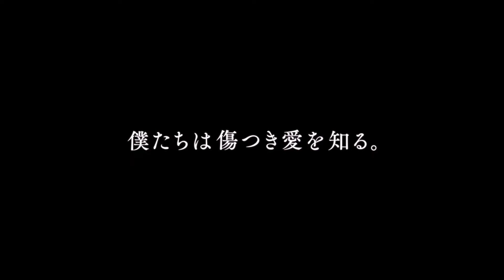『異人たち』本編映像‹二人の出会い›│4月19日(金) 日本公開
日本を代表する名脚本家・作家、山田太一作の長編小説「異人たちとの夏」（新潮文庫刊）をアンドリュー・ヘイ監督が再映画化した愛と喪失の物語『異人たち』4月19日(金) 公開！

【ストーリー】
ロンドンのタワーマンションで暮らすアダムは、12歳の時に交通事故で両親を亡くした40代の脚本家。それ以来、孤独な人生を歩んできた彼は、在りし日の両親の思い出に基づく脚本に取り組んでいる。そして幼少期を過ごした郊外の家を訪ねると、そこには30年前に他界した父と母が当時のままの姿で住んでいた。その後、アダムは足繁く実家に通って心満たされるひとときに浸る一方、同じマンションの住人である謎めいた青年ハリーと恋に落ちていく。しかし、その夢のような愛おしい日々は永遠には続かなかった……。

【監督】アンドリュー・ヘイ『WEEKEND ウィークエンド』『さざなみ』『荒野にて』
【出演】アンドリュー・スコット、ポール・メスカル、ジェイミー・ベル、クレア・フォイ
【北米公開】2023年12月22日
【配給】ウォルト・ディズニー・ジャパン
【原作】「異人たちとの夏」山田太一著（新潮文庫刊）
【原題】ALL OF US STRANGERS
【レイティング】R15+　※15歳未満の方は、ご覧になれません。